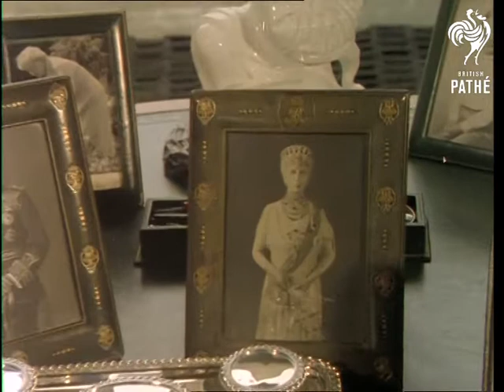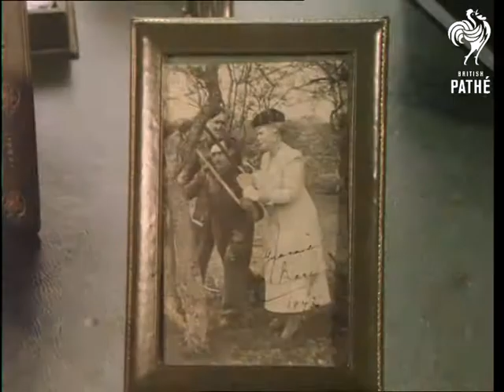Fort Beledere Aka Fort Belvedere (1970-1979)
Unissued / unused material - dates and locations of events unclear or unknown.

Colour item.

Fort Beledere (misspelling of Fort Belvedere?)

Various shots of old photographs in frames on desk, includes picture of Queen Mary (with signature that looks like "Granny Mary"), also portraits of Queen Mary and King George V.  Various exterior shots of castle / stately home with turrets, pan to show row of cannons and swimming pool.

 FILM ID:3376.02